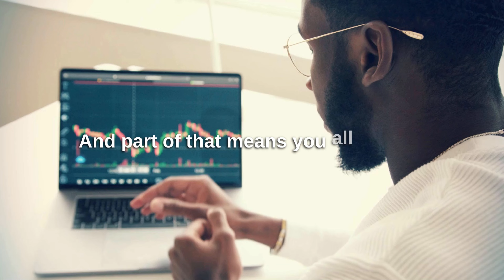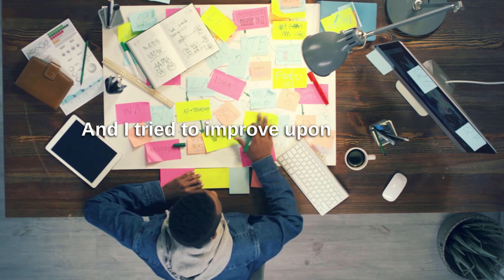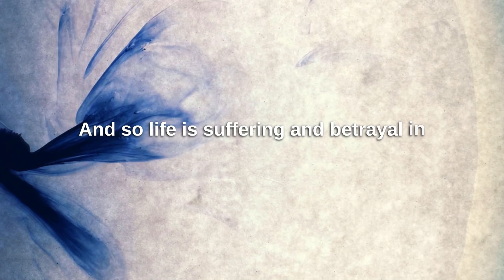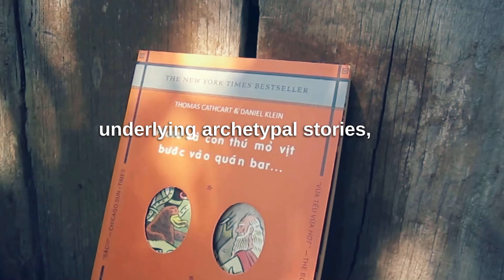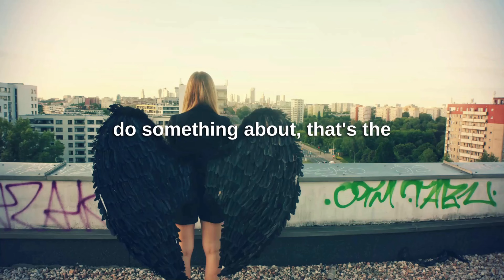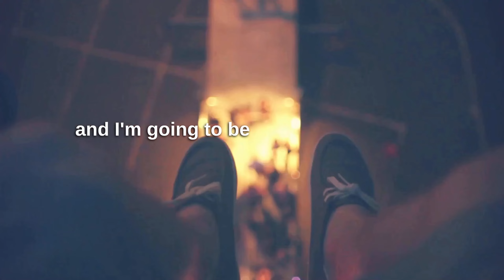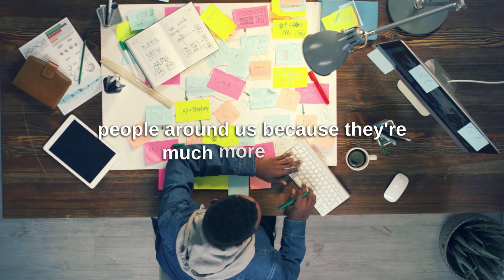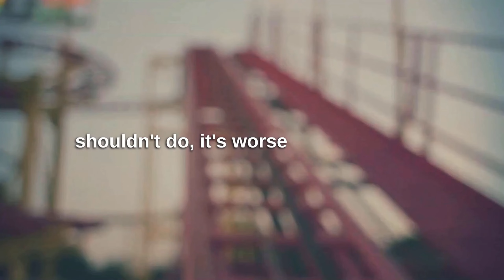BEST Way to FIND Happiness QUICK (You'll NEVER be a LOSER Again) - Jordan Peterson & Joe Rogan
Jordan Peterson & Joe Rogan talked about the best advice on how people can find happiness in life and how to sort your life so that you can achieve success for you and your family.

1) This video has no negative impact on the original works
2) This video is also for teaching purposes.
3) It is transformative in nature.